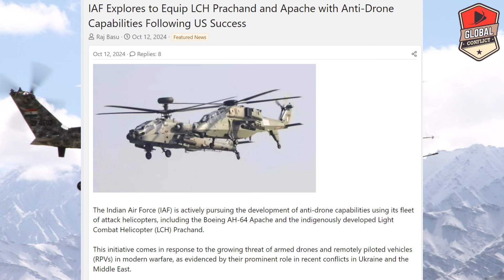LCH Prachand में लगेगा, Anti Drone Technology, Desi Super Weapon